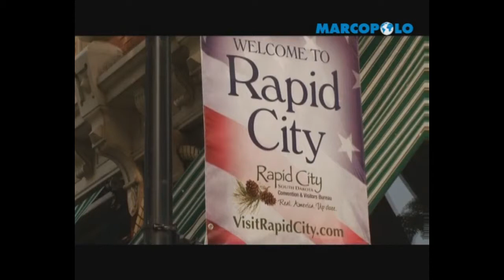DIARIO DI VIAGGIO MARCOPOLO TV - South Dakota